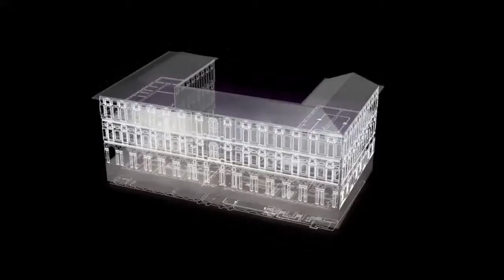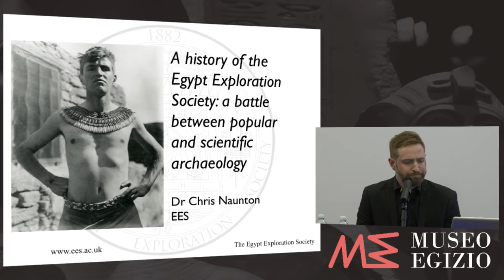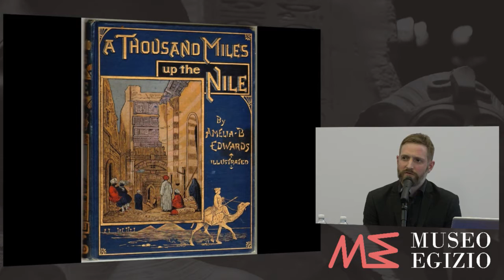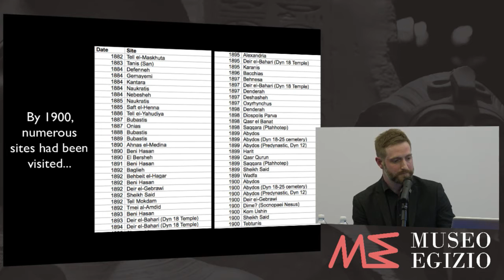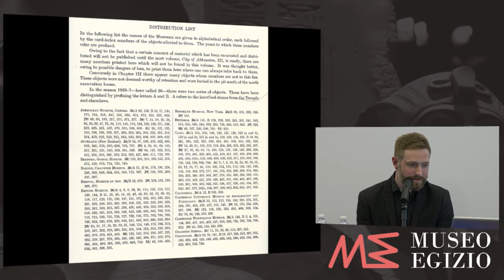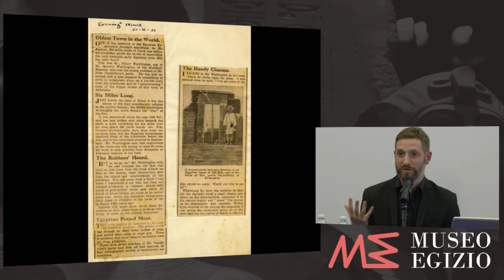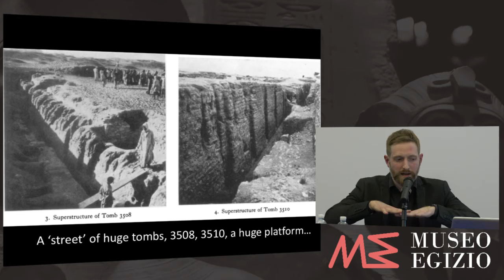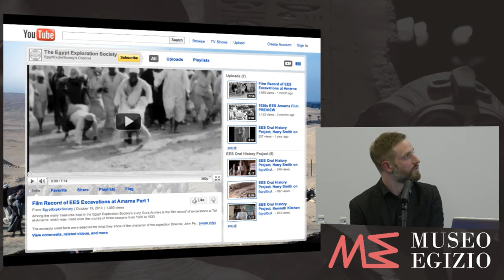LIVE - Christopher Naunton - A History Of The Egypt Exploration Society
Giovedì 14 Aprile alle ore 18:00, presso la Sala Conferenze del Museo, il Dottor Christopher Naunton, presidente della International Association of Egyptologists, terrà una conferenza dal titolo: “A history of the Egypt Exploration Society. A battle between popular and scientific archaeology“.
Introduce il direttore Christian Greco.
La conferenza sarà in lingua inglese e visibile in streaming sul sito del museo.
Ingresso gratuito fino a esaurimento posti.